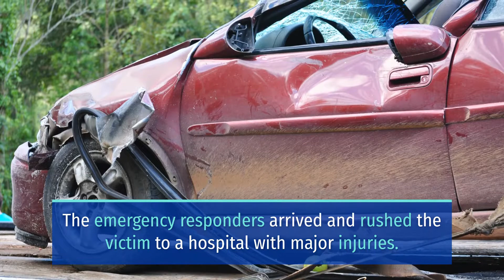LIVE OAK MALE RIDER SUFFERS INJURIES IN CRASH ON HIGHWAY 99 [GRIDLEY, CA]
Gridley, CA (November 26, 2021)– On Thursday, a 25-year-old Live Oak male rider sustained injuries in a crash on Highway 99.

The accident happened at about 7 p.m. near Perry Avenue.

The emergency responders arrived and rushed the victim to a hospital with major injuries.

Meanwhile, investigators said that a westbound vehicle on Perry Avenue crashed with a southbound motorcyclist on Highway 99.

Officers closed the road for 30 minutes as they investigated the incident.

Moreover, always be wary of those around you on the road.This is especially true when it comes to sharing the road with cyclists and motorcyclists, who are more vulnerable to injuries following a crash.